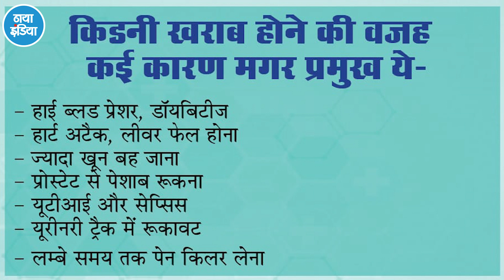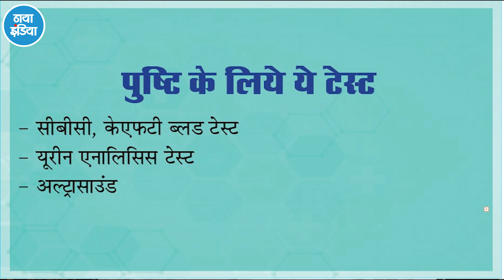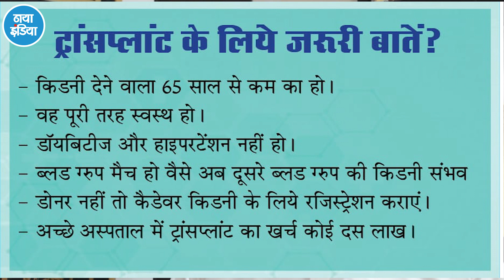किडऩीः बेसिक जानकारी और यदि किडनी खराब हुई तो कैसी मेडिकल आफत! – विष्णु प्रिया सिंह